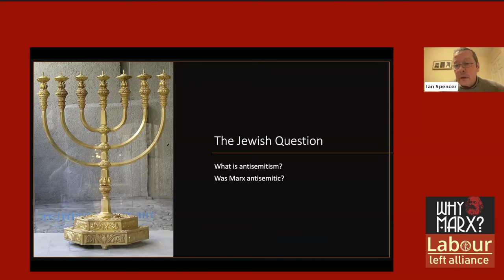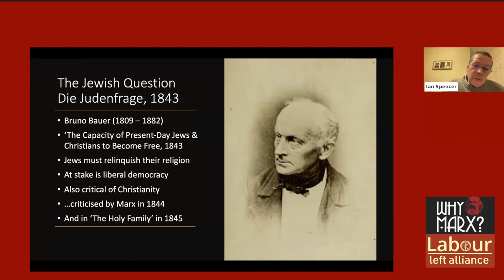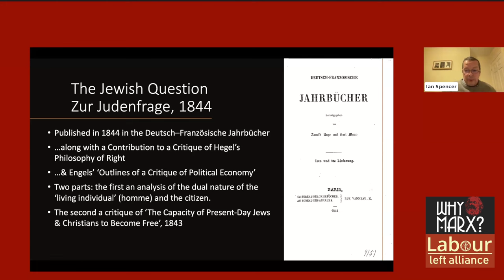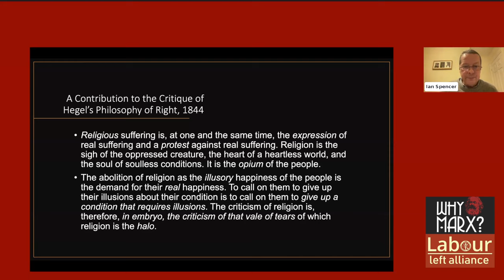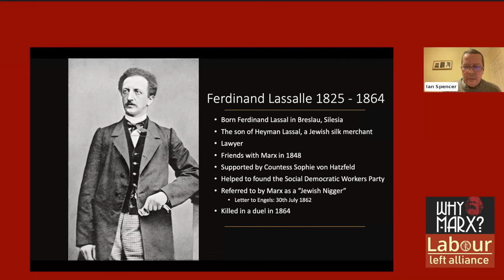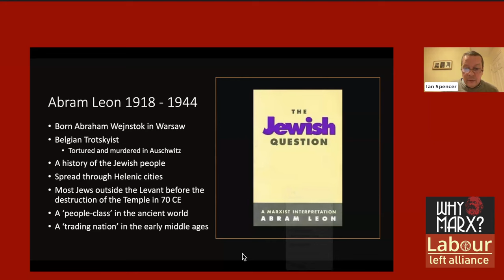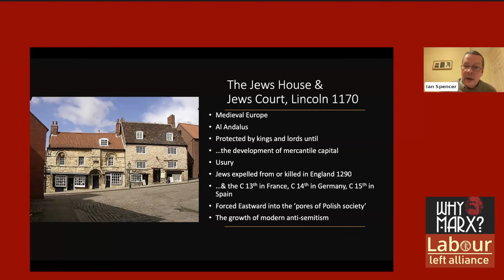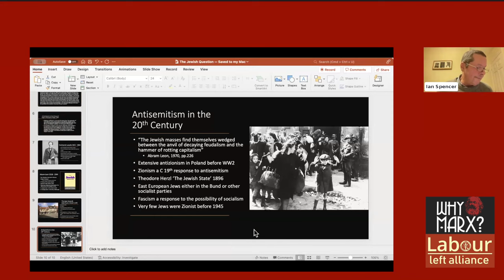Session 2: Was Marx antisemitic?